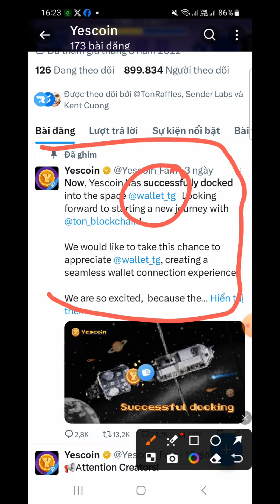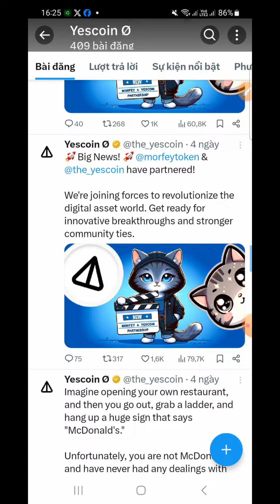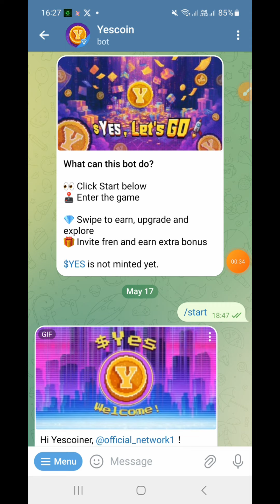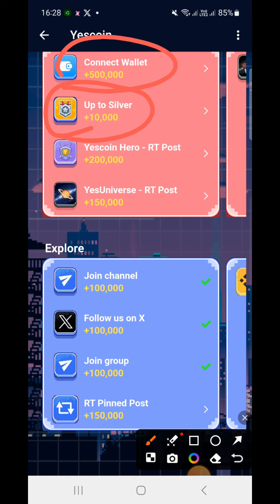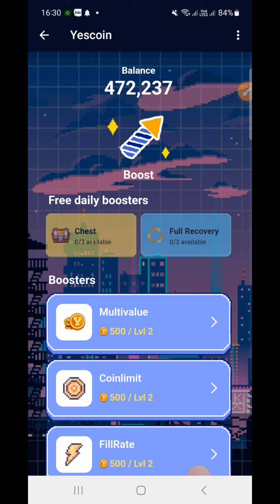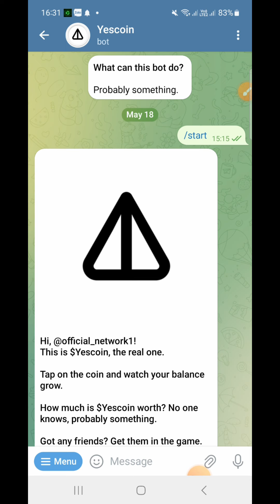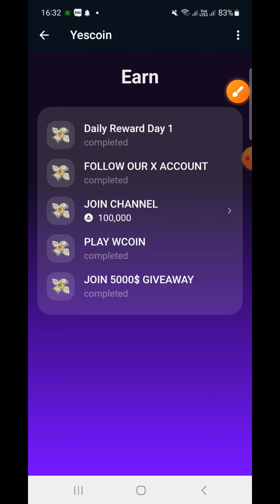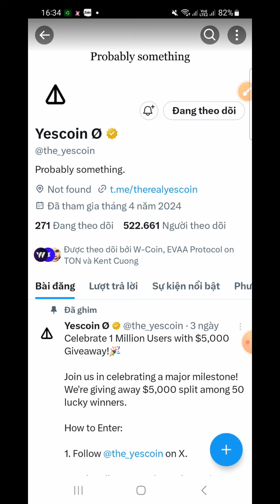Hai YesCoin Trắng Và YesCoin Vàng Đã Hợp Tác Ton Wallet (Như Notcoin Phiên Bản 2) Cộng Đồng Mạnh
yescoin hai dự án yescoin cộng đồng rất mạnh khai thác rất lớn, đã hợp tác với ton wallet

❤️cần hỗ trợ 👇👇👇
© Bản Quyền Thuộc Về channel hay -No Coppy